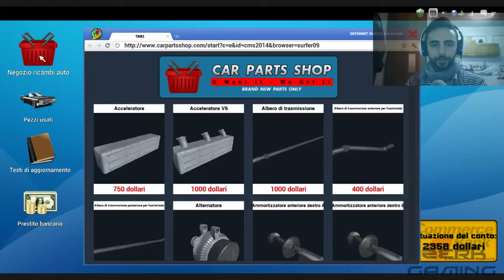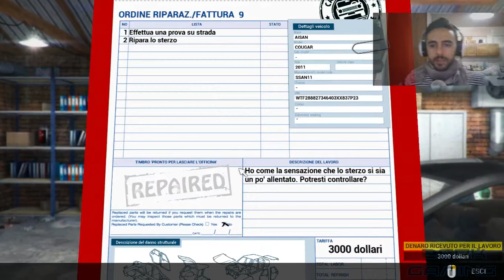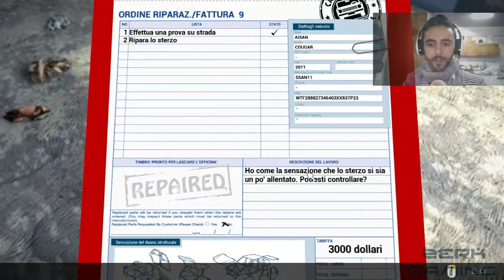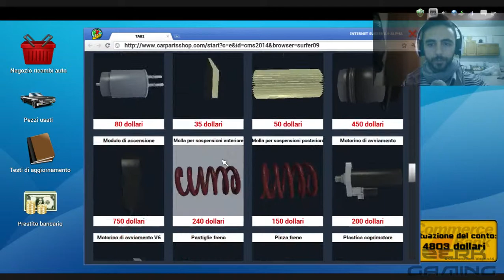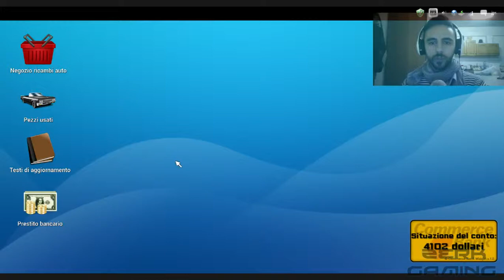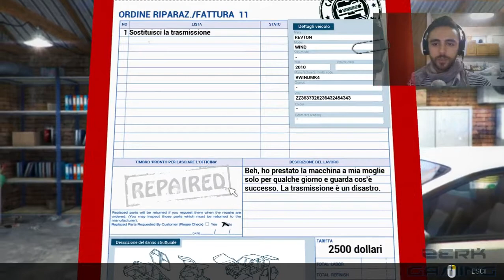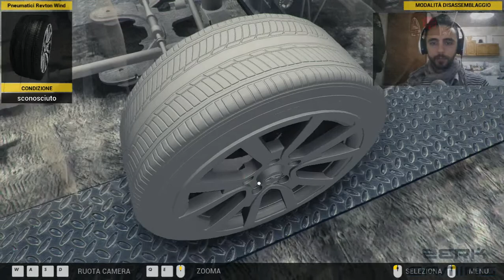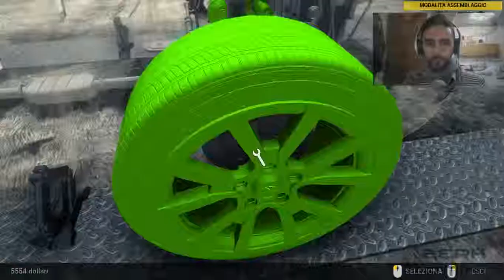Car Mechanic Simulator ITA 04 -Zerk ripara l'impossibile-!